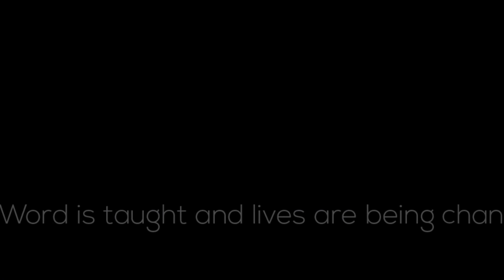GOD IS ABLE - to make you STAND - Romans 14:4